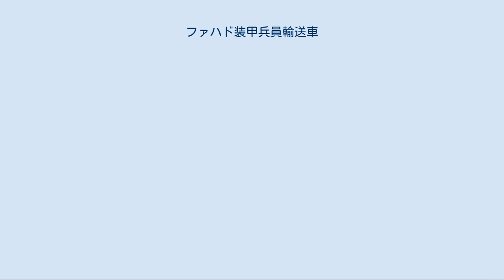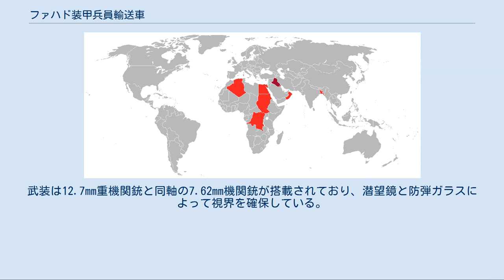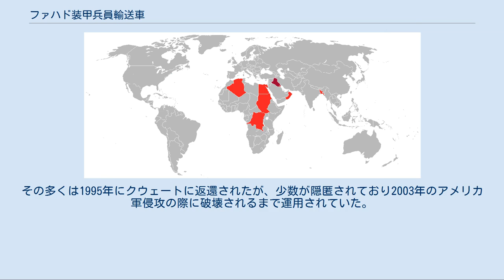ファハド装甲兵員輸送車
ファハド装甲兵員輸送車とは、エジプトで製造されている4輪式の装甲兵員輸送車である。
 エジプト軍では、既存のBTR-40や、ウニモグのシャーシにBTR-40やBTR-152に類似した形状のエジプト製の車体を乗せたワリード装甲兵員輸送車の後継車両の開発要求に従って開発された。
 ファハド装甲車はドイツのティッセン＝ヘンシェルが、メルセデス・ベンツLAP 1117/32トラックの車体に装甲化された車体を乗せる形で設計された。
 ファハド装甲車はその他の現用装甲車よりも小型軽量で運用コストが低い割には、機動力が高く、柔軟性に富んだ設計であり、軍用としての各種用途はもちろんのこと、国内治安任務向けの装備を取り付けることも可能である。
 車体は均質圧延鋼装甲板を溶接して製造されており、7.62mmの徹甲弾や榴弾の破片を防ぐ程度である。
前面の形状はバスに似ており、一般的な軍用装甲車とは異なる印象を与える。
車体正面には大きな防弾ガラスがはめ込まれているため視界は良好であり、必要があればガラス部分に防御力強化用の装甲板を乗せることも可能である。
 ファハド装甲車の車体には、屋根の上にある兵員区画のハッチ部分と車体前部右側の車長席のキューポラに1挺ずつ、最大3挺までの機関銃を搭載可能である。
搭載する機関銃は主に口径7.62mmのPKM汎用機関銃であるが、FN MAGなどほかの汎用機関銃も搭載可能である。
 路外機動力も高く、最大80%までの勾配率の坂を登ることができ、左右勾配も最大30%までなら横転することはない。
ただし水上浮航能力はない。
 ファハド240 基本型。
後期型は土台のシャーシにメルセデス・ベンツ LAP 1424/32トラックのものを使用しており、より強力なエンジンを搭載するとともにわずかながら装甲を強化しているため、重量は11.6tに増加した。
オリジナルのファハド装甲車にも同様の改修が行われている。
 乗員2名のほかに兵員10名を搭乗させることが可能であり、兵員は背中を向かい合わせて乗り込む。
兵員区画の天井には2つの大型ハッチが存在するとともに、車体の左右4つずつのガンポートが配置されている。
 兵装はオリジナルと同じ3挺の7.62mm機関銃の代わりに、20mm機関砲やミラン対戦車ミサイルを装備することも可能である。
 ファハド240回収修理車 ファハド240後期型をベースとし、前部区画の運転席部分のみを流用している。
 車体後部には油圧式クレーンを備えており、クレーンアームは左右合計315°まで回転し仰角70°まで持ち上がり最大13tの重量物を高さ2.8mまで持ち上げることができる。
 ファハド240救急車 外見はファハド240標準型と変わらないが、負傷兵を最大8名（担架に乗せられた者と、座れる状態の者とが4名ずつ）まで搬送することが可能である。
 乗員は運転手と医師、看護師の3名が乗り込むほか、各種の医療器具を搭載している。
 ファハド240地雷埋設車 ファハド240に、対戦車地雷を短時間で埋設するための自動埋設機を装着している。
 ファハド240指揮通信車 外見は一般的なファハド240と変わらないが、車内に無線通信機を備えている。
 ファハド280 ファハド240の歩兵戦闘車仕様。
車体構造はファハド240と変わらないが、車体上部にフランス・SAMM社製のBTM-208電動式旋回砲塔を設置している。
 砲塔は-8°~45°の間で仰角が取れ、360°全周囲旋回が可能である。
武装は12.7mm重機関銃と同軸の7.62mm機関銃が搭載されており、潜望鏡と防弾ガラスによって視界を確保している。
 乗員は銃手が追加されて3名になるが、搭乗可能な兵員数は変化がない。
砲塔を含めた全高は2.85mである。
 ファハド280暴動鎮圧車両 治安部隊用に改造されたファハド280で、砲塔の兵装を放水銃と煙幕弾・催涙ガス弾発射用のグレネードランチャーに換装している。
 この他にも、バリケード排除用のドーザーブレードやサーチライト、サイレン、ラウドスピーカーを装備している。
 ファハド280-30歩兵戦闘車 1990年に発表された歩兵戦闘車仕様。
 ファハド280の兵員区画の屋根にBMP-2の砲塔を搭載しており、兵装もBMP-2のものと全く同じであるため火力は大幅に強化されたが、砲塔が大きなため搭乗可能な兵員は7名に減少した。
これに伴い、車体左右のガンポートも左右3つずつに減らされている。
 ファハド装甲車...